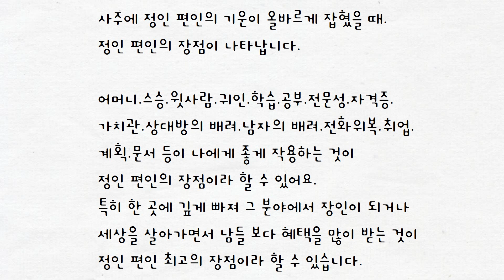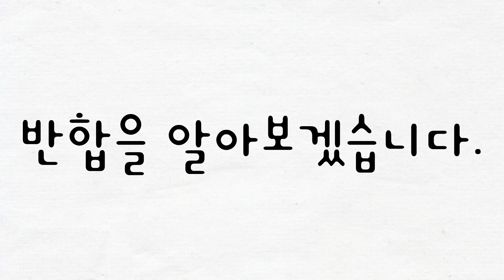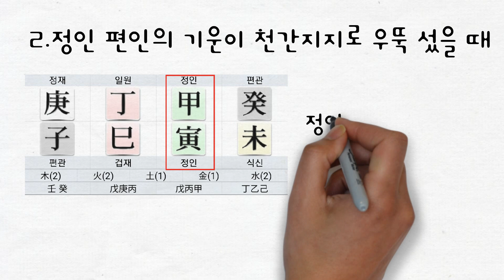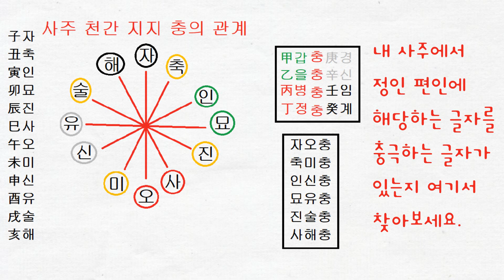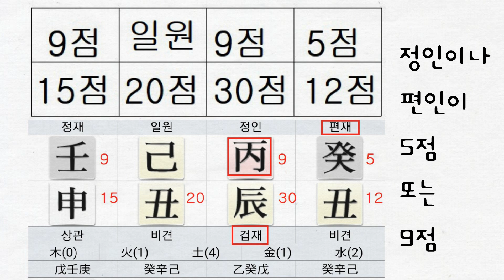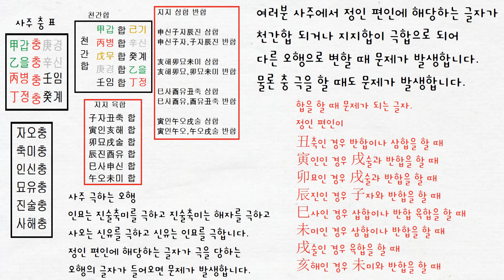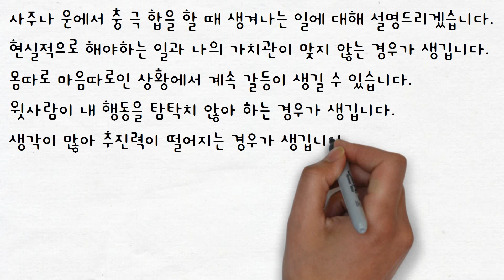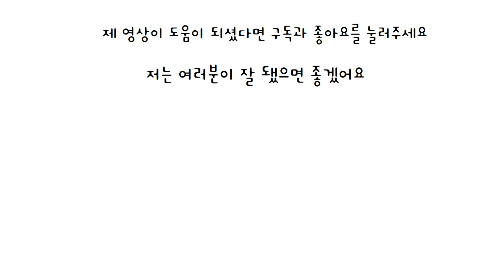정인 편인이 사주에 있을 때 성공하는 5가지 방법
정인 편인이 사주에 있을 때 현실적으로 일어날 수 있는 경우만 모아서 영상을 만들었습니다. 세상에서 가장 현실적인 성공 방법 5가지와 함께 영상을 만들었으니 많은 도움이 되셨으면 좋겠습니다.